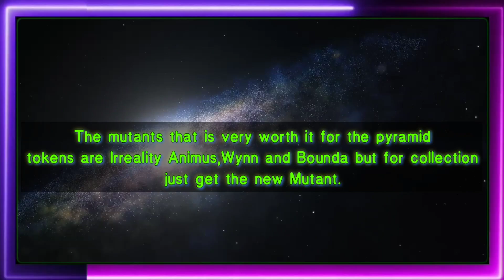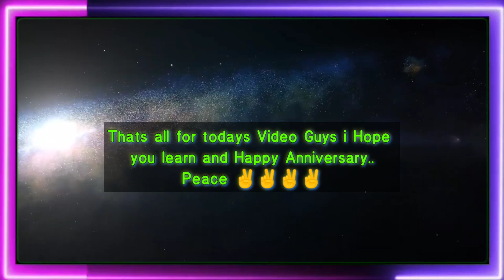MGG 2nd Phase of Anniversary Updates and News (Evo Discount,Pyramid Token Exchange,New Ladder)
Hello Guys today im brought you the news and updates for the 2nd phase of the MGG anniversary..Hope you like it guys..